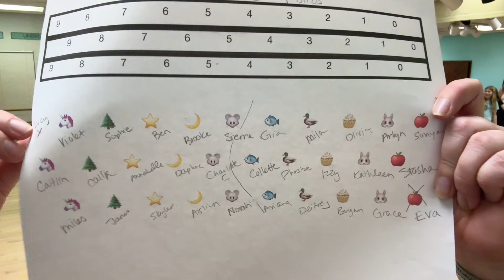Grease is the word - early birds